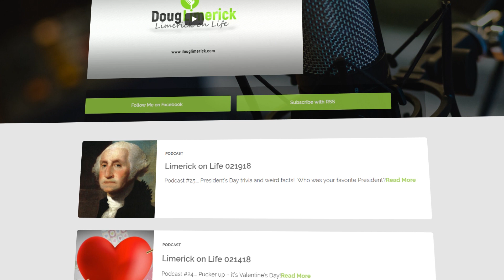Limerick on Life 012220 - Year of the Rat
Podcast #54 - The Year of the Rat